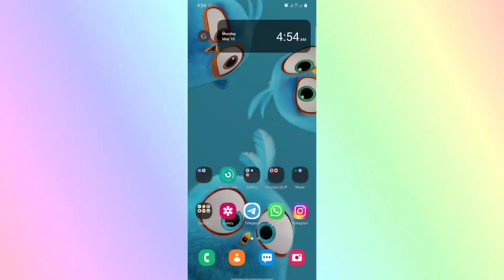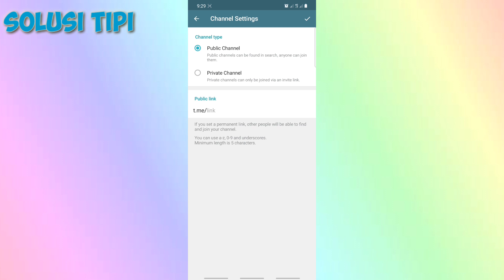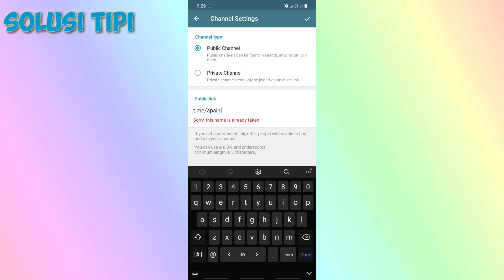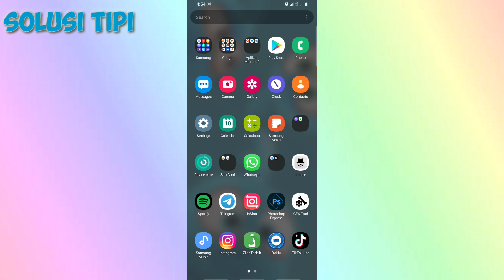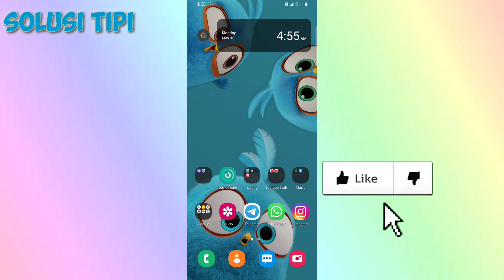Cara Menambah Pelanggan di Channel Telegram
Pengen pelanggan channel Telegram kalian sampai ribuan.Gimana sih cara mendapatkan pelanggan channel Telegram tersebut?
Nah,di video kali ini saya akan bahas cara menambah Pelanggan Channel telegram dengan mudah dan cepat.